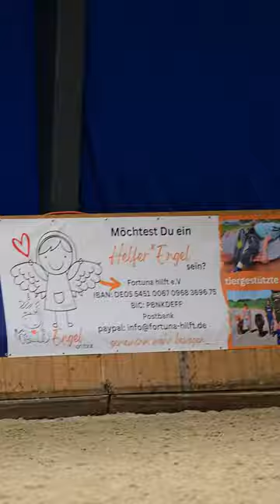Honza Bláha - How to teach (train) liberty with international dressage trainer live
Honza Bláha and Morten Thomsen are sharing how to improve Walk, Trot, Canter, Half pass, Piruet, Piaf and passage bridle less,  bit less

live in MMO @chio_aachen 2024